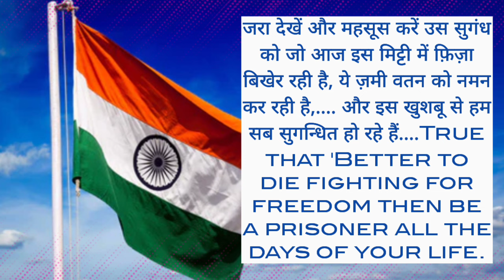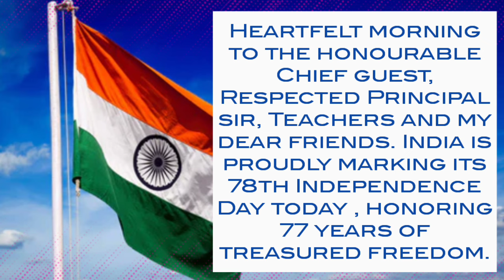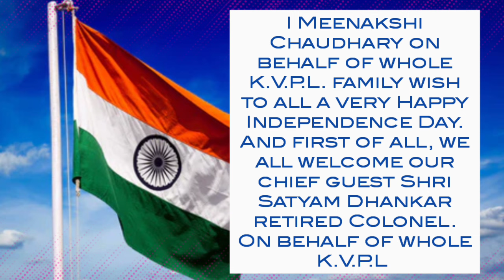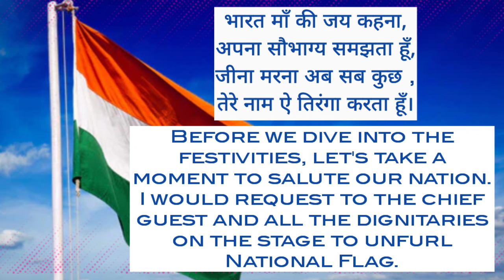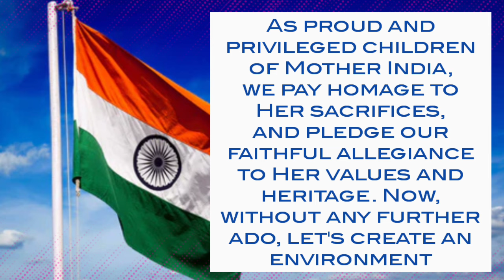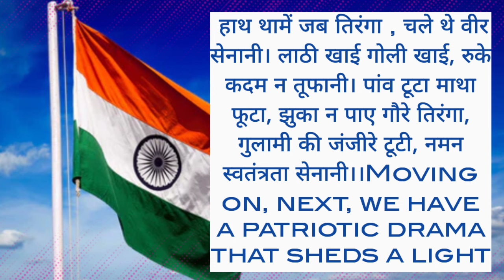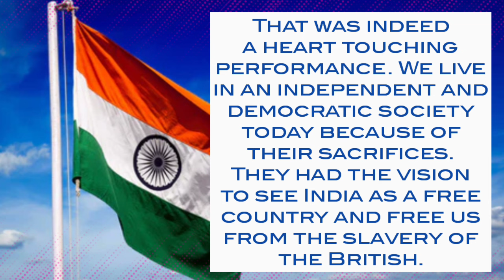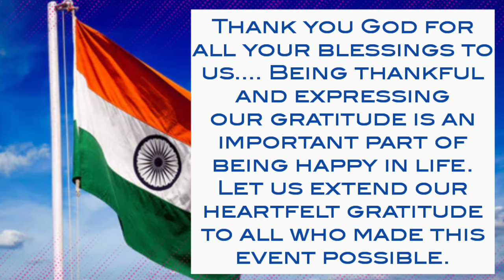Anchoring Script for 'Independence Day' (15th August)